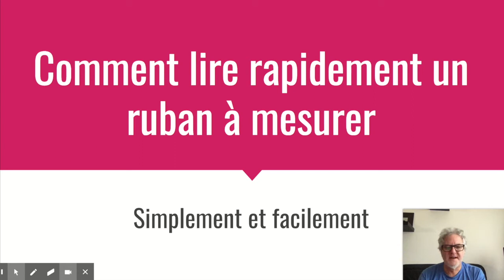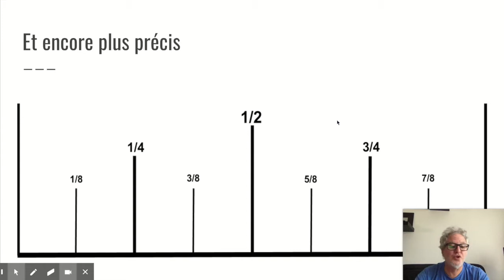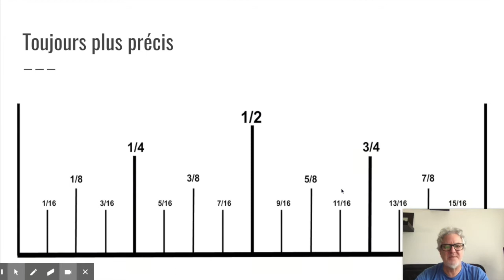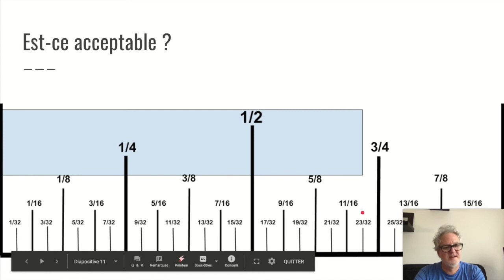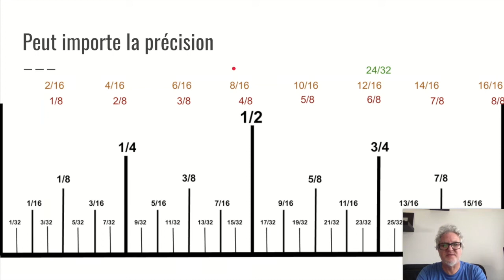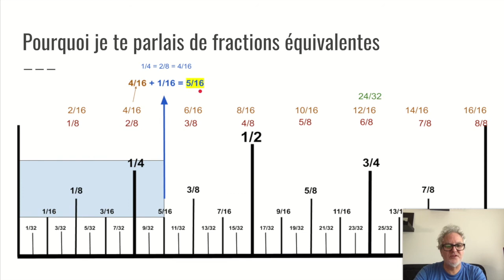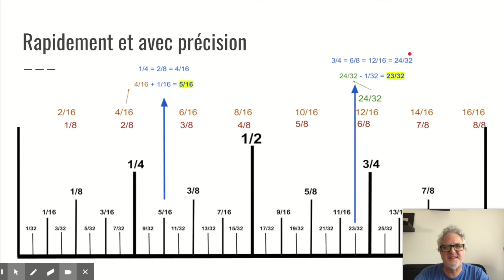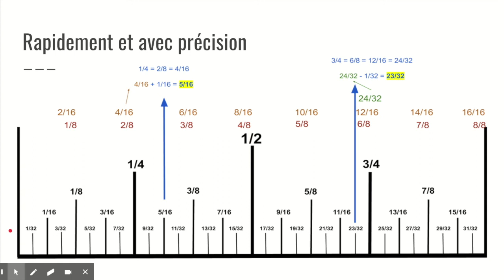Lecture de ruban à mesurer